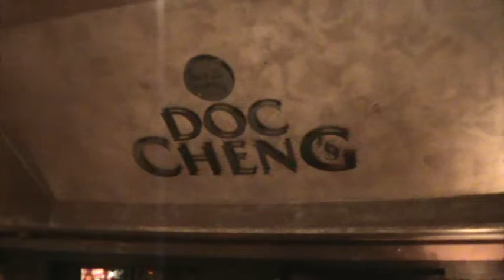Hotel Vier Jahreszeiten Farmont Hotel Hamburg 5,5 Sterne Doc Cheng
Farmont Hotel Vier Jahreszeiten Hamburg mehr @ von aussen die Fellas Luxushotel 5,5 Sterne Lage: Das klassische Hotel liegt im Herzen Hamburgs, direkt gegenüber vom Hauptbahnhof und unweit der pulsierenden Mönckebergstraße, dem Jungfernstieg und der Innenalster. Perfekt eingebunden in die Infrastruktur der Stadt ist das Traditionshaus idealer Ausgangspunkt für Städtereisende. S- und U-Bahn-Station: Hauptbahnhof.

Das bietet Ihre Unterkunft: Restaurant "Classic", Bistro, Bar. Für die richtige Erholung sorgen Pool, Sauna, Dampfbad und Hallenbad. Parkplatz (ca. € 17/Tag).

So wohnen Sie: 303 komfortabel eingerichtete Zimmer mit Bad, Föhn, TV und Minibar.

Essen & Trinken: Verpflegung: Amerikanisches Frühstücksbuffet.

Preisvorteile: Spartipp: 3=2, 4=3

Sonstiges: Entfernung von Ihrem Hotel zum TUI Operettenhaus in km: 2,8 km
Entfernung von Ihrem Hotel zum Neue Flora Theater in km: 3,9 km
Entfernung von Ihrem Hotel zum Musicaltheater im Hamburger Hafen in km: 2,8 km
Anfahrt mit öffentlichen Verkehrsmitteln von Ihrem Hotel zum TUI Operettenhaus:
Starthaltestelle (Name & Entfernung von Ihrem Hotel): Hauptbahnhof, ca. 4 min.
Linie (U-Bahn/S-Bahn/Bus) & Richtung: S3 Blankenese
Dauer der Fahrt: ca. 10 min.
Zielhaltestelle: Reeperbahn
Anfahrt mit öffentlichen Verkehrsmitteln von Ihrem Hotel zum Neue Flora Theater:
Linie (U-Bahn/S-Bahn/Bus) & Richtung: S31 Hauptbahnhof
Zielhaltestelle: Holstenstraße
Anfahrt mit öffentlichen Verkehrsmitteln von Ihrem Hotel zum Musicaltheater im Hamburger Hafen:
Linie (U-Bahn/S-Bahn/Bus) & Richtung: S1 Richtung Blankenese
Dauer der Fahrt: ca. 7 min.
Zielhaltestelle: Landungsbrücken
Restaurants/Cafés/Bistros in der Nähe Ihres Hotels empfehlen:
Restaurant Filet of Soul / Die Bank / Restaurant und Bar Vapiano Hamburg
Sehenswürdigkeiten in der Nähe Ihres Hotels:
Mönckebergstraße / Altstadt / Alster

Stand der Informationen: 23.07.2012